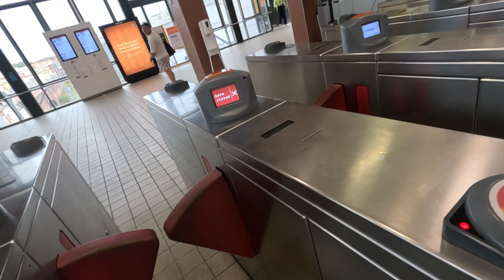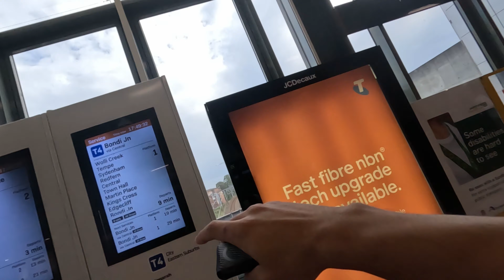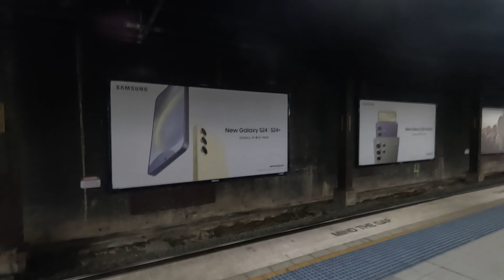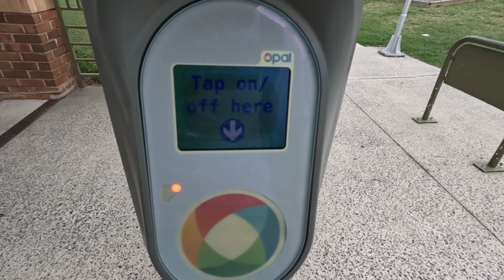The Burthaz Vlog || Day 3 - 🌞 Soaking Up the Sun at Cronulla Beach! ☀️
Join me on an unexpected adventure as we hit Cronulla Beach on this scorching hot day! 🏖️ From basking in the sunshine to taking refreshing dips in the ocean, every moment was pure bliss.

This vlog isn't just about capturing memories; it's your ultimate guide to Cronulla, Australia. 🇦🇺 Join me as I explore and share the beauty of this stunning destination.

Don't miss out on the fun! Dive into the video and let's make some unforgettable memories together. Thank you for joining me on this incredible journey! 💙